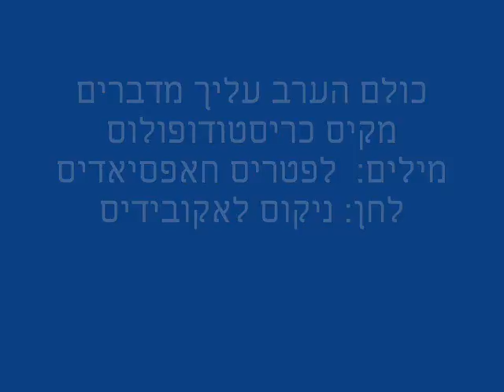כולם הערב מדברים עליך מקיס כריסטודופולוס שיר אהבה מוקדש לכל האוהבים